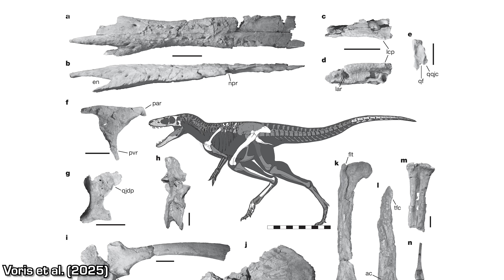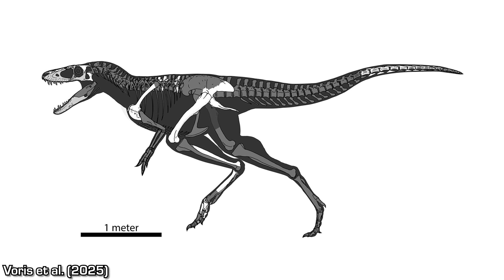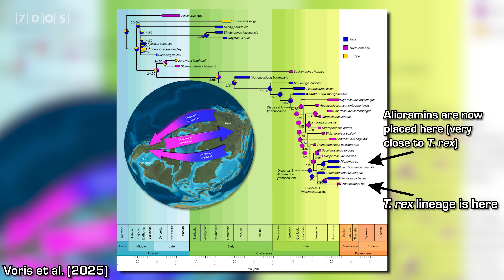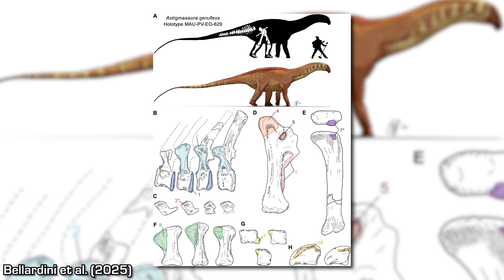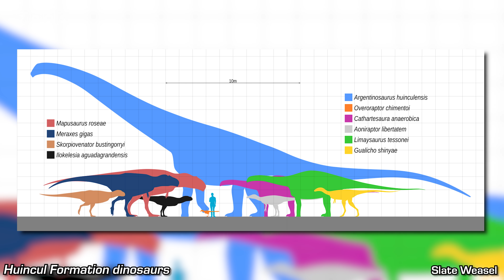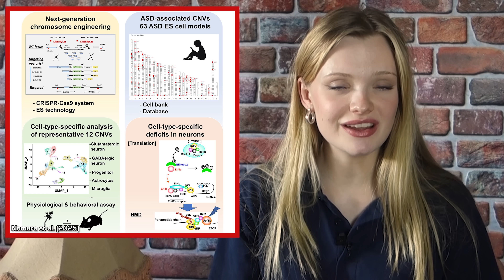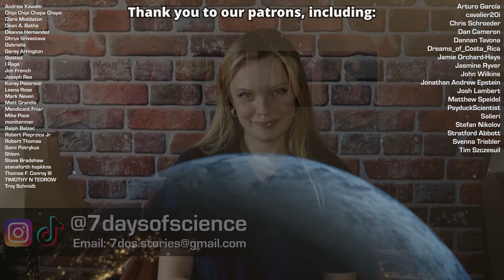This New Species Rewrites Tyrannosaur Evolution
A new tyrannosaur species called Khankhuuluu mongoliensis has rewritten our understanding of tyrant reptile evolution - and now the Alioramins are highly derived close relatives of T. rex! Also, a new sauropod dinosaur species has been discovered, and much more!

📜 Credits:
Presented by Emilia Evans
7 Days of Science is produced by Douglas James and Ben Thomas
7 Days of Science logo, graphics and more have been designed by Michael Buhler
Special thanks to Belle Priestley for helping out with the story on autism biology

Sources:
New tyrannosaur species Khankhuuluu mongoliensis discovered:

Chapters:
0:00 - Intro
0:31 - New tyrannosaur species rewrites their evolution
5:30 - New sauropod dinosaur species discovered
6:46 - Edited stem cells shed light on autism biology
7:59 - Cosmic signals detected from Antarctic ice
9:21 - Ships are damaging Antarctic seabeds - what can be done about it?
11:04 - Outro